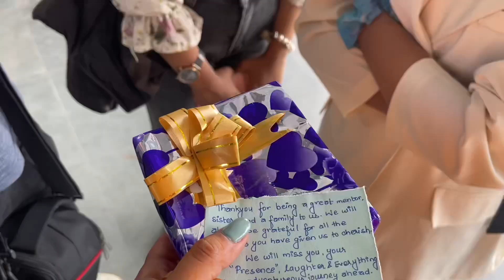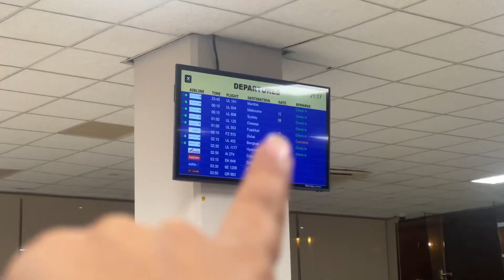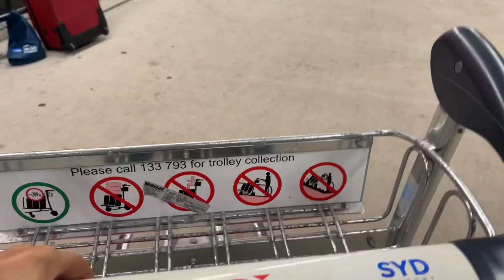MOVING BACK TO AUSTRALIA🇦🇺(SYDNEY)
It was all of a sudden that i had to make a decision of going back to Australia after living in Nepal for a year.
This video shows of how I got farewell from my home till airport, my struggle during the wait period in Srilanka and finally landing in Australia.